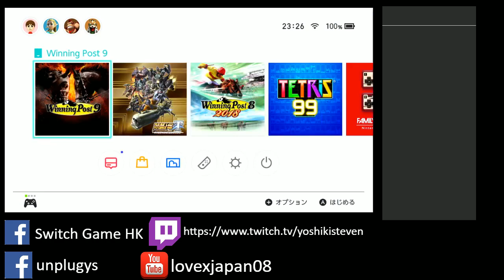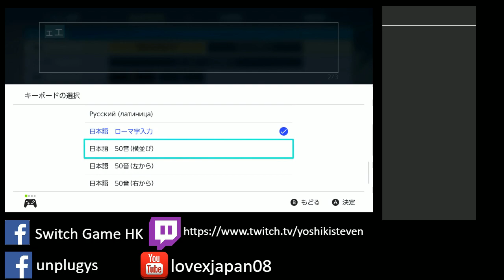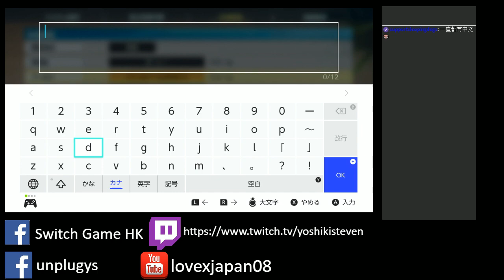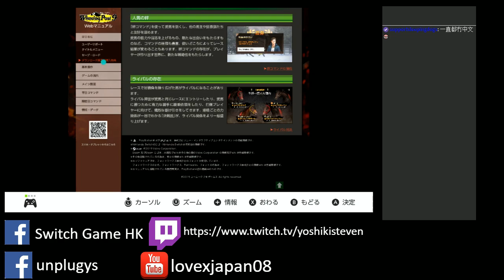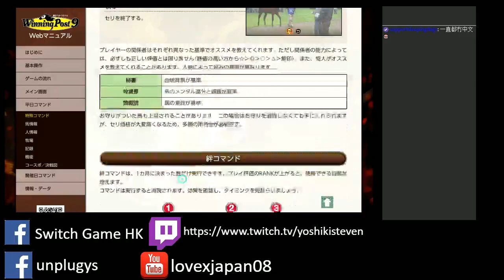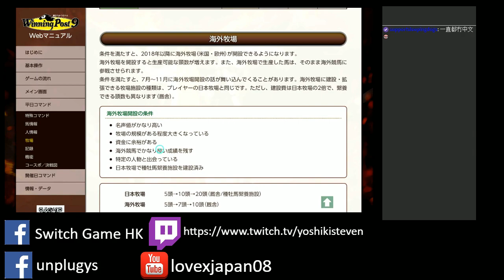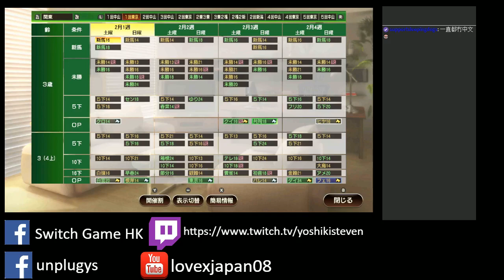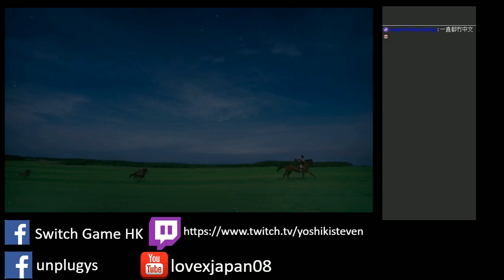unPLUG Y.S Live Winning post 9 28/3/19